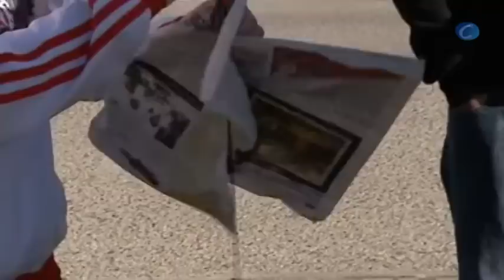El nuevo examen de conducir eleva el nivel de las pruebas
Madrid, 21 enero (CERES TV | EFE)

Más de 2.000 aspirantes a obtener el permiso de conducir se han enfrentado hoy en toda España a un nuevo examen práctico que evalúa la destreza del conductor para circular sin recibir instrucciones del examinador durante los primeros diez minutos de prueba o saber conducir de forma eficiente.

Son algunas de las novedades del examen práctico que hoy se ha puesto en marcha en todos los centros de Tráfico, un nuevo modelo con el que España unifica sus criterios con los del resto de países de la UE.